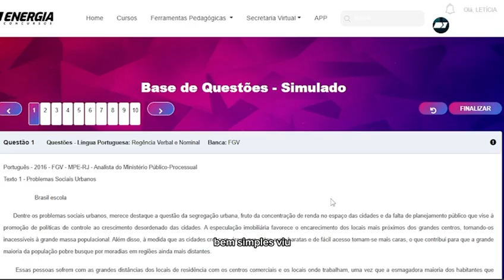Plataforma Energia Concursos - Banco de Questões